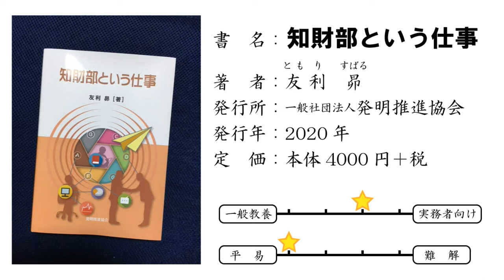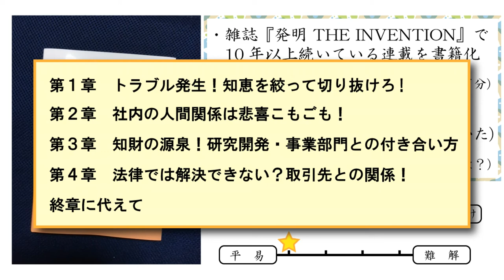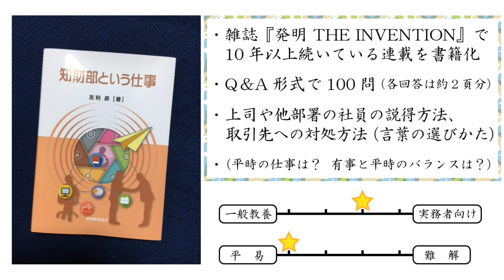#064【弁理士による知財本紹介】『知財部という仕事』、友利 昴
知財本を紹介します。

　書名：『知財部という仕事』
　著者：友利 昴
　発行：一般社団法人 発明推進協会
　発行年：2020年
　定価：本体4000円＋税

企業の知的財産部の仕事が垣間見える本です。

仮に、私の説明がこの本に対して批判的であると感じられたとしても、それは私の本意ではありません。私がこの動画で紹介していること自体が、私がこの本を薦める意思があることを意味しています。

・知財に興味をもちはじめた入門者を対象としています。
・この動画の意義や価値を判断するのは視聴者ご自身です。
・ご感想やご意見やご質問などがございましたら、是非コメント欄にお書きください。動画で伝えきれなかった点もあると思いますので、できるだけ回答や補足説明を致します。